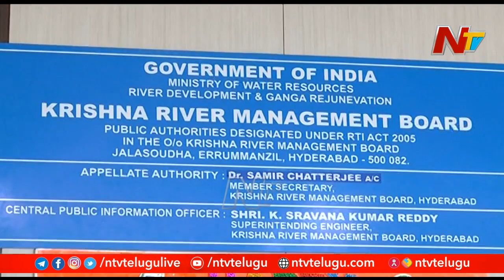తెలంగాణ సర్కార్ కేంద్రంతో ఘర్షణ కోరుకోవట్లేదా ? | Off The Record | NTV